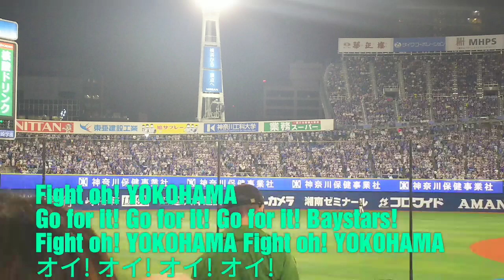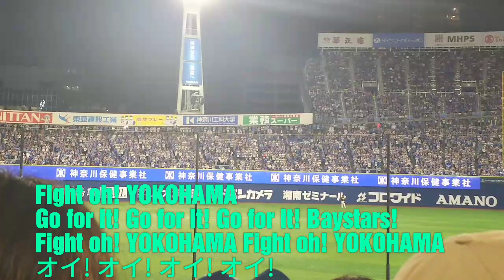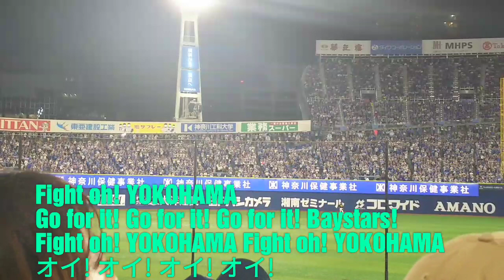横浜DeNAベイスターズ 応援歌 チャンステーマ ｢Fight oh! YOKOHAMA｣ 歌詞付き 2019.9.4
横浜DeNAベイスターズ 応援歌 チャンステーマ ｢Fight oh! YOKOHAMA｣ 歌詞付き 2019.9.4 横浜DeNAベイスターズVS阪神タイガース 横浜スタジアム